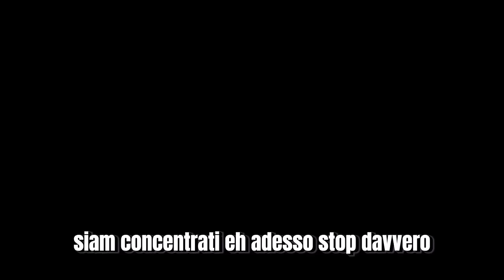⚽️🤯GIOCATA FOLLE DI GOGLIORMELLA e ERRORI BANALI DURANTE LA PARTITA DI PROMOZIONE! Ep.15 rischio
Ciao a tutti ragazzi, ben tornati nella serie dell’MSP.
In questo episodio andremo ad affrontare il Casumaro , una delle squadre del gruppo “scontro diretto per la classifica”
Saremo riusciti a portarci a casa i 3 punti anche questa volta?
Andiamo a scoprirlo…